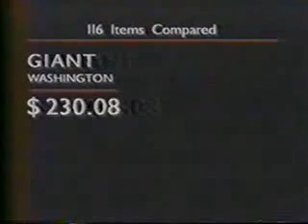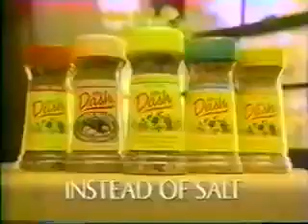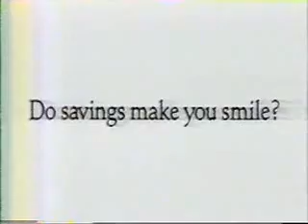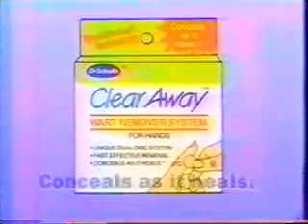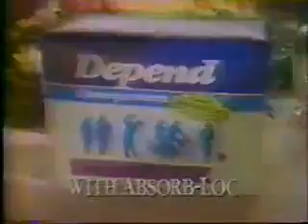ATWT 8 20 90